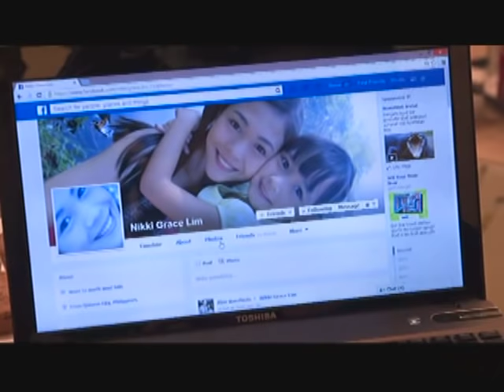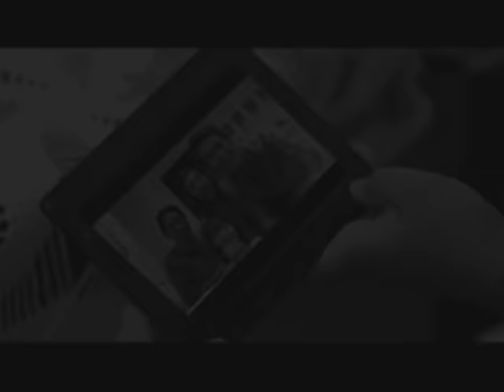BCWMH Episode : Maya & Ricky Love Journey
Watch how it all started- the Maya & Sir Chief love story!